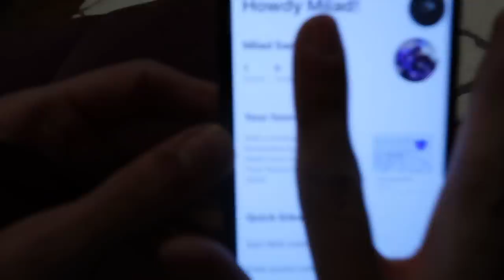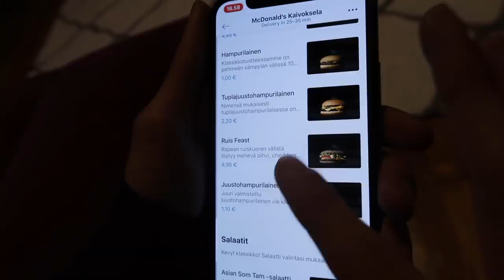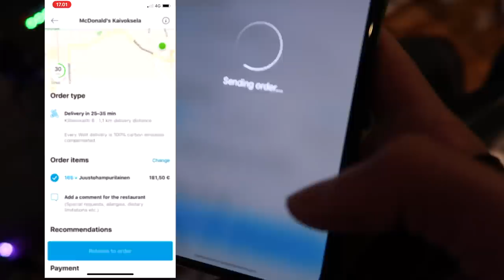TILASIN 170 JUUSTOOHAMPPARII WOLTISTA JA HEITIN SILLALTA ALAS!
Tää blowuppas TikTokis yli 6 Millii näyttöö 2 päiväs xD
WOLT KOODI: XDLSDD
kiitos kuvaajille: Keinaans, Hajot, Hamza